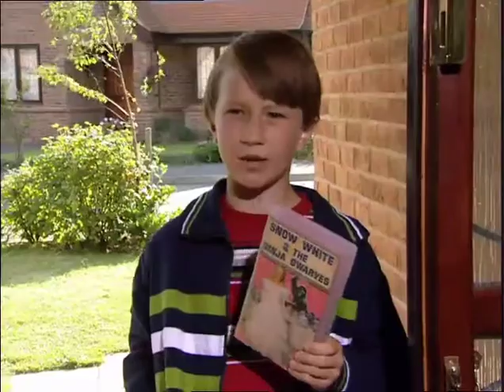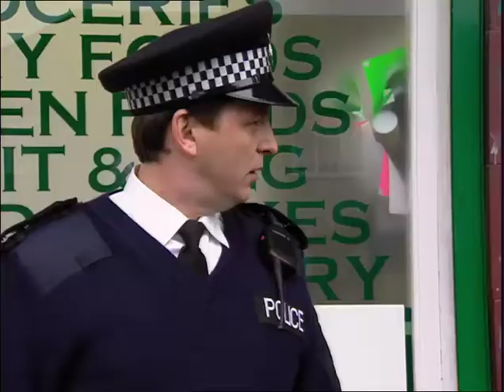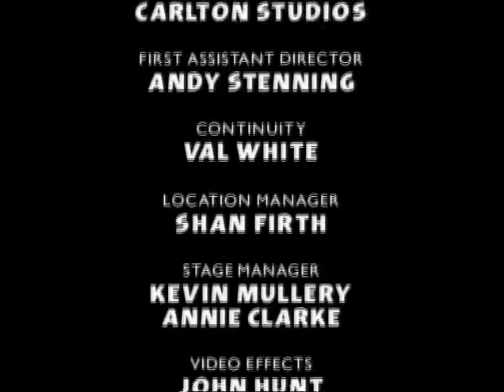Bernard's Watch (Series 2) Quality Time 16 Oct 1998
Series 2, ep. 3 - Karen (PHOEBE ALLEN) borrows Bernard's watch when she has to look after her two year old neighbour.